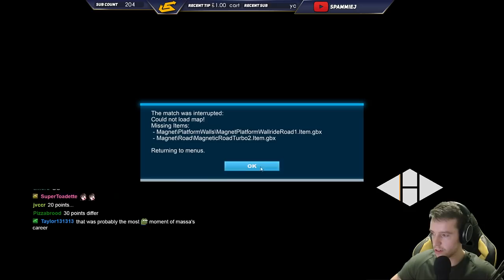Professional Enduro Cup #23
A brand new tournament hosted in Trackmania² Stadium! Want to join in on the fun visit their discord for the latest updates:

WHAT IS THE PROFESSIONAL ENDURO CUP

The Professional Enduro Cup is a cup on an unknown map based on the gamemode enduro. Whenever you reach a checkpoint, all the other drivers have a certain amount of seconds to reach the checkpoint as well. Each checkpoint this amount of seconds decreases. The last man standing wins the round. Points will be distributed by the place you got in the round. The player that has the most points after a certain amount of rounds wins the cup.